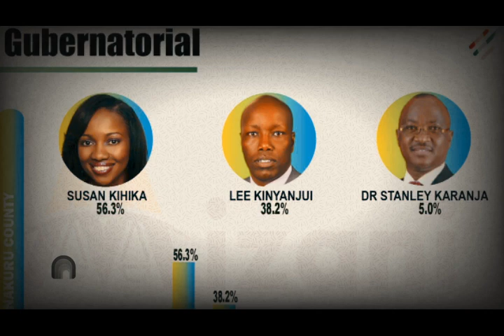BREAKING NEWS| Lee Kinyanjui Rejects Nakuru Results, Declares His Next Plan of Action| news 54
Nakuru incumbent governor Hon Lee Kinyanjui has come out to react to the just concluded Nakuru gubernatorial election race results. The vocal Jubilee politician has refused to concede defeat alleging that there was massive rigging of elections.